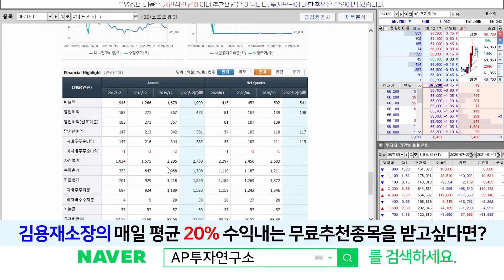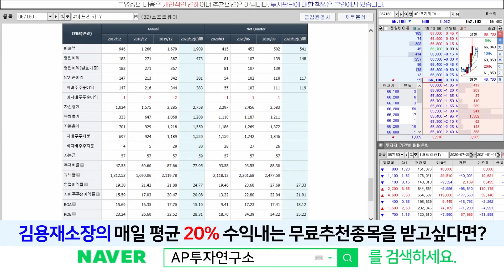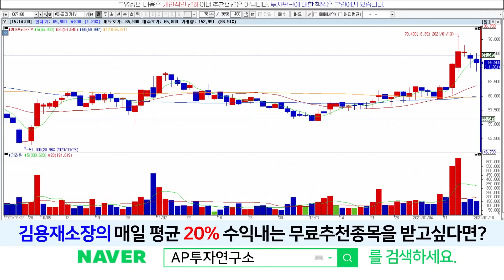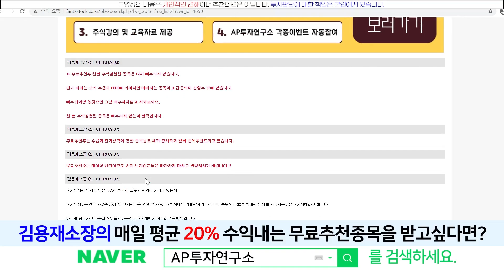아프리카TV(067160) - 계속해서 증가하는 매출! 주가의 추이는?